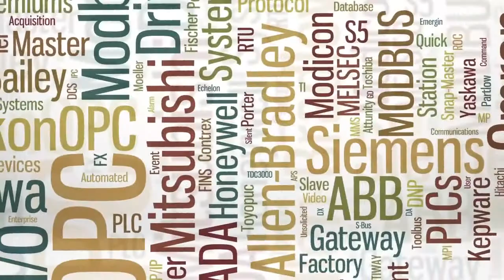Wonderware InTouch Part 2 - InTouch brings it all together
In today's modern industrial facilities there are a lot of important sources of data -- from field devices, to PLCs to full blown Distributed Control Systems (DCS).

But as modern as a facility may be, we know that there remains a huge investment in perfectly functional older equipment that continues to deliver value.

Automation software needs to connect to everything you have, from any vendor, and including all of those legacy devices that don't have shiny new OPC drivers for them.

No data is off limits to InTouch.